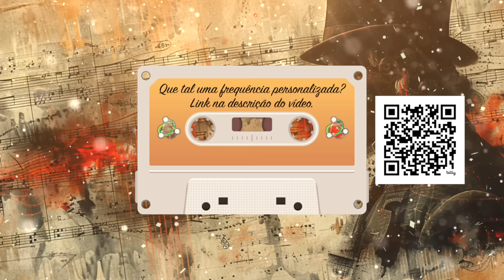Frequência da Mente Milionária - 888Hz para Atrair Riqueza e Prosperidade Ilimitada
Marcelo Morgan
Ativista Quântico
Treinador Mental
Orientador Vibracional